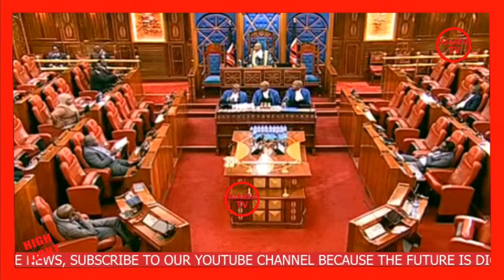MWACHE KUMONEA AISHA BURE!!!ANGRY UDA LEADERS CONFRONT RUTO`S ALLIES AFTER AISHA REFUSE TO APPEARED